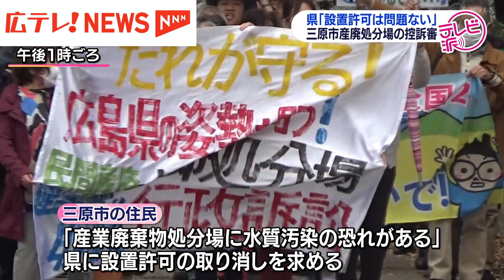三原市産業廃棄物処分場の控訴審 県「設置許可は問題ない」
三原市などの住民が産業廃棄物処分場の設置許可の取り消しを求めた裁判の控訴審で、県は「設置の許可は問題ない」と主張しました。